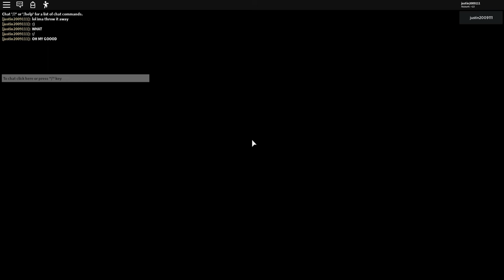Don't throw away your hamburgers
DONT THROW AWAY HAMBURGERS!